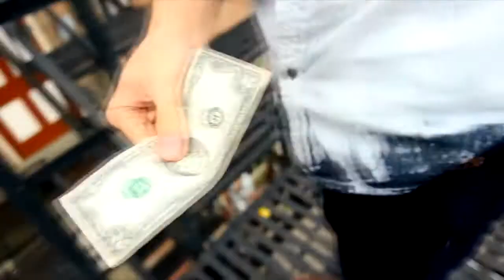Patrick Kun's Breach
Trailer for Patrick Kun's Breach.